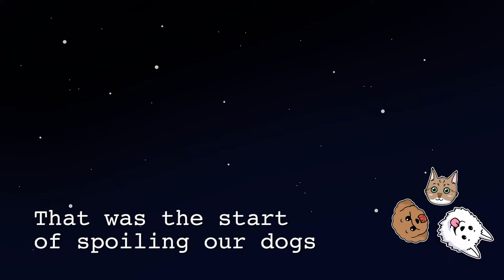My Samoyed Puppy is a Greedy Sister!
We gave our Samoyed puppy and Toy Poodle new toys and Sohm tried to take them all for her self!